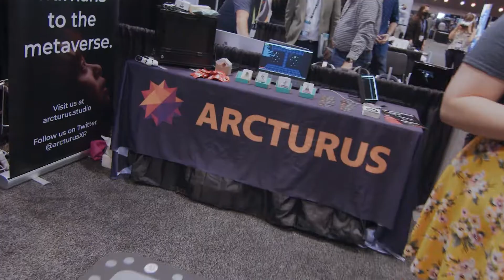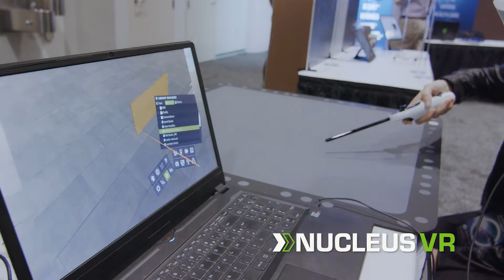Tilt Five Wows at Augmented World Expo - AWE 2021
Tilt Five hit the tradeshow floor at Augmented World Expo (November 9 - 11, 2021) and showed off what we’ve been up to!

With over 3000 in-person attendees, it was exciting to see the industry escape from their zoom walls and get hands-on with the tech. Over the span of two days, we performed over 150 demos to attendees, media, investors, and even some of our Kickstarter backers!